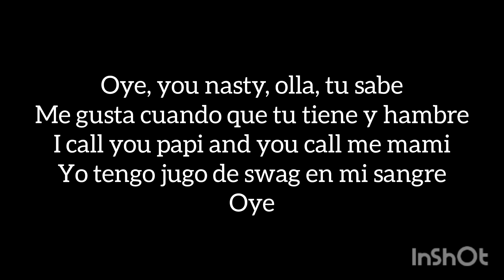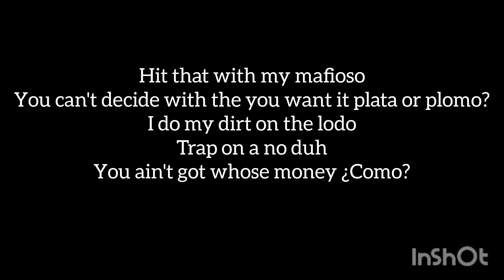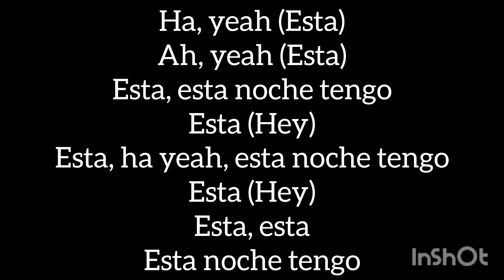Esta noche ariana grande y bia letra